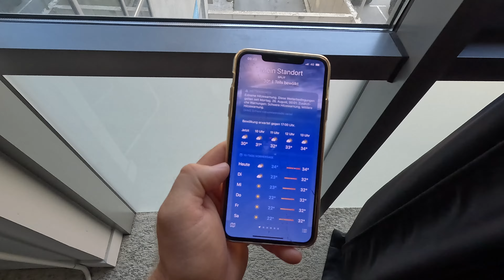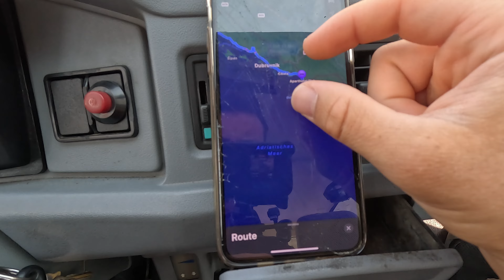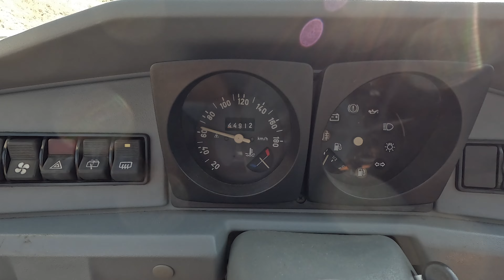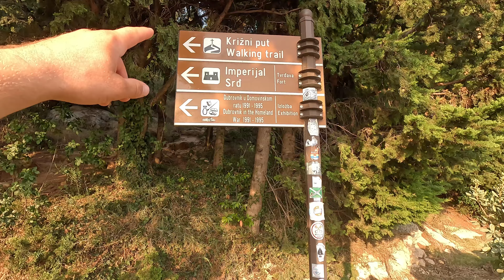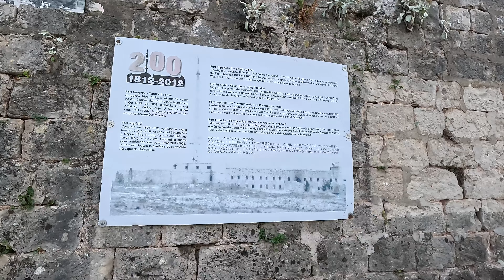Mit dem schlechtesten Auto in die schönste Stadt von Kroatien, mit kaputten Kühler, 1000km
Unterstützt meinen Kanal, für weitere Abenteuer.